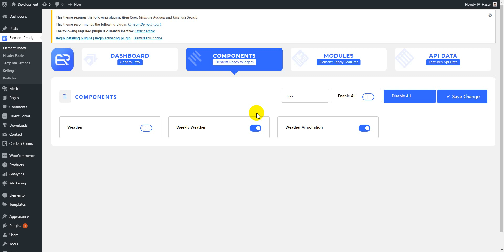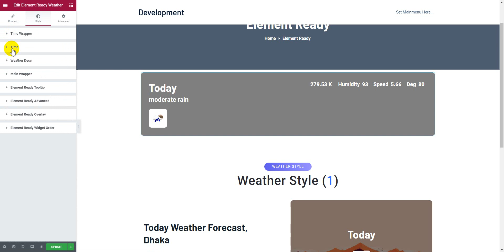Elementor Weather Template Widget - Elements Ready